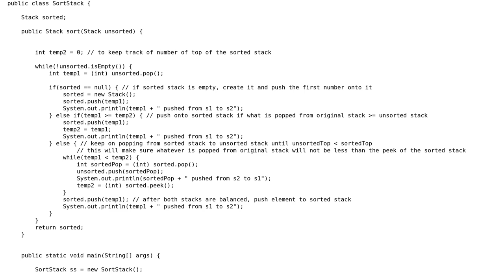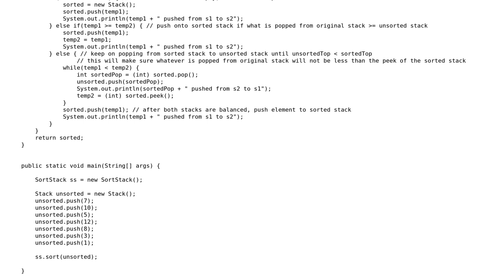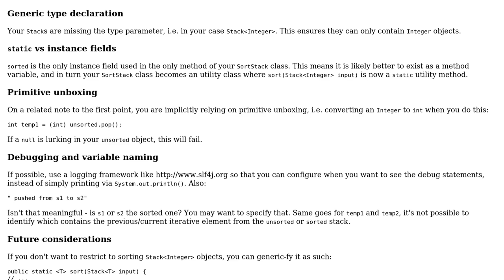Code Review: Sort stack using two stacks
With thanks & praise to God, and with thanks to the many people who have made this project possible! | Content (except music & images) licensed under CC BY-SA | Music | Images & others | With thanks to user Stackimus Prime user h.j.k. user 200_success and the Stack Exchange Network Trademarks are property of their respective owners. You are responsible for your own actions.